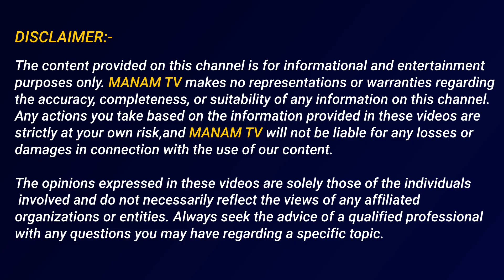మా నాన్న నన్నుఅన్న మాటలకు నేను రోజూనిద్రలో ఏడుస్తున్నఇప్పటికి కూడా ... | Transzender Subbalakshmi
మా నాన్న నన్నుఅన్న మాటలకు నేను రోజూనిద్రలో ఏడుస్తున్నఇప్పటికి కూడా ... | Transzender Subbalakshmi | ManamTv Telugu